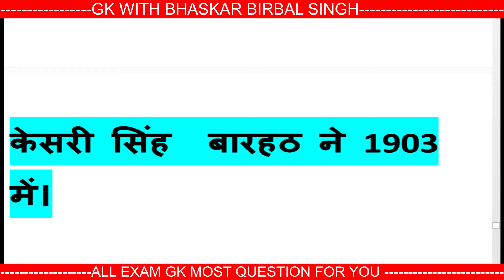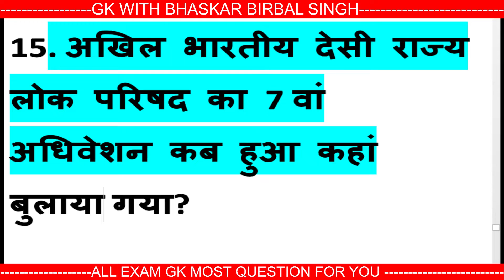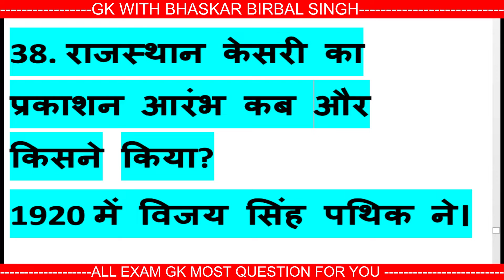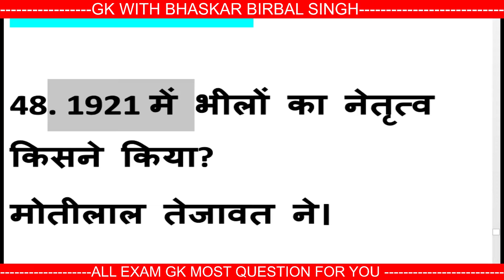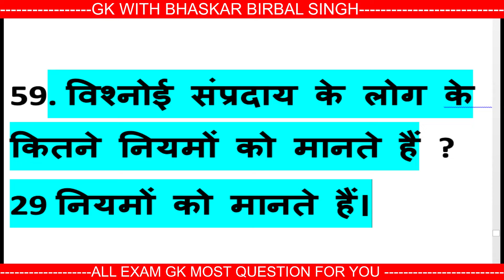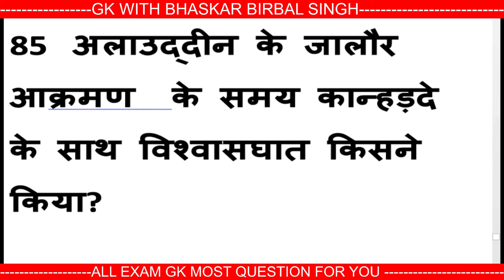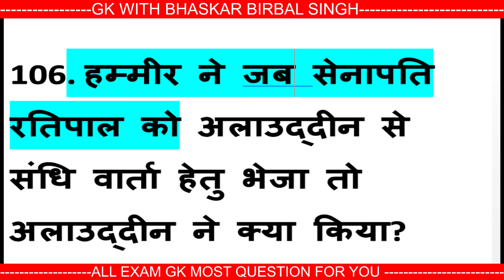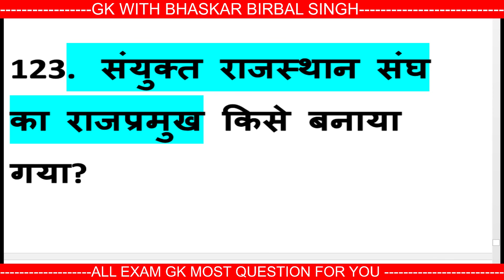125 rajasthan gk most question ,CET EXAM,SECOND GRADE EXAM,REET SECOND EXAM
नमस्कार दोस्तों आज के वीडियो में आपके सामने 125 प्रश्न और उत्तर राजस्थान सामान्य ज्ञान के प्रश्न किए गए हैं आशा करते हैं दोस्तों यह वीडियो आपको काफी पसंद आएगा और आप अपने दोस्तों तक भी वीडियो को शेयर करेंगे और साथ ही साथ चैनल को सब्सक्राइब भी करेंगे